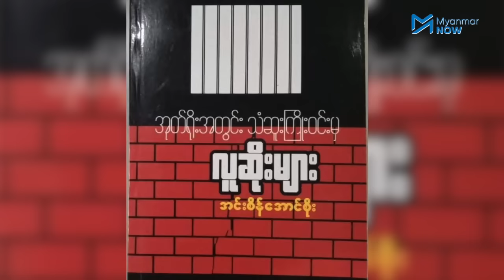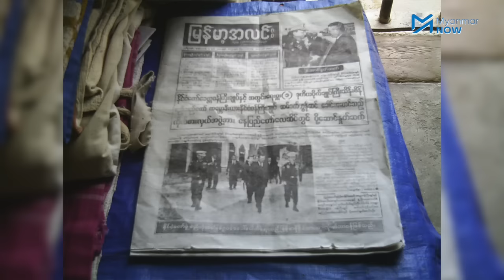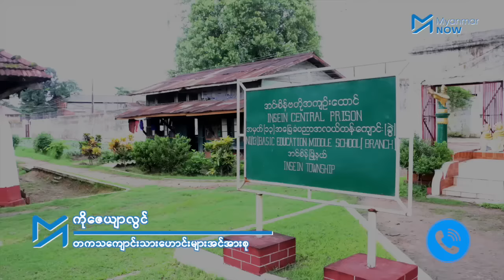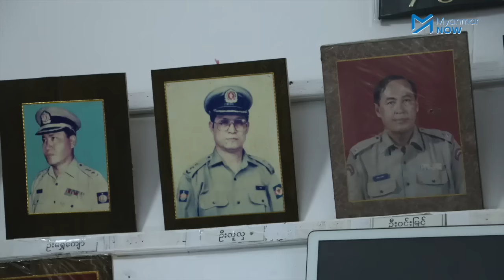ခေတ်ဆိုး စနစ်ဆိုးအောက်က ဆိုးရွားနေဆဲ အင်းစိန်ထောင်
ကိုလိုနီခေတ်ကတည်ဆောက်ခဲ့သည့် အင်းစိန်ထောင်သည် မြန်မာနိုင်ငံ၏ အကြီးဆုံးထောင်တစ်ခုဖြစ်ပြီး အာဏာရှင် ခေတ်အဆက်ဆက် အင်းစိန်ထောင်တွင်း၌ ညှဉ်းပန်းနှိပ်စက်မှုများကြောင့် လူ့ငရဲဟု ခေါ်ဝေါ်ခဲ့ကြသည်။

NLD အရပ်သားအစိုးရလက်ထက်တွင် အင်းစိန်ထောင်တွင်း ညှဉ်းပန်းနှိပ်စက်မှုများ လျော့နည်းသွားသလို အစားအသောက်နှင့် ကျန်းမာရေးစောင့်ရှောက်မှုများ တိုးတက်ပြောင်းလဲလာခဲ့သည်။ ၂၀၁၂ ဝါရီ ၁ ရက်နေ့တွင် စစ်အာဏာသိမ်းပြီးနောက် အင်းစိန်ထောင်တွင်း အခြေအနေများပြန်လည်ဆိုးရွားလာပြီး ၂၀၂၂ ဇူလိုင်လ တတိယအပတ်တွင် ကိုဂျင်မီ၊ ကိုဇေယျာသော်၊ ကိုလှမျိုးအောင်နှင့် ကိုအောင်သူရဇော်တို့ကို သေဒဏ်စီရင်လိုက်သည့်အချိန်တွင် အင်းစိန်ထောင်သည် အဆိုးဆုံးအခြေအနေသို့ ပြန်လည်ရောက်ရှိသွားပါသည်။